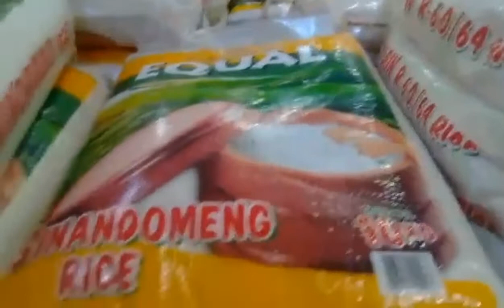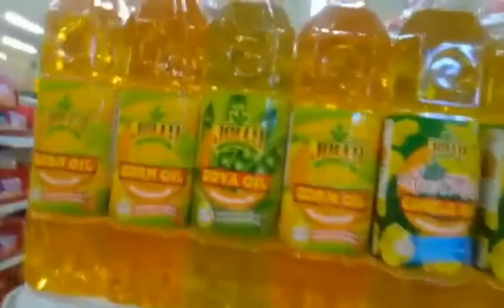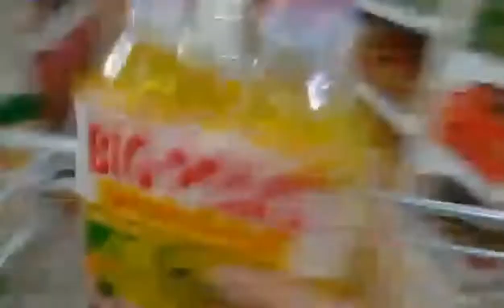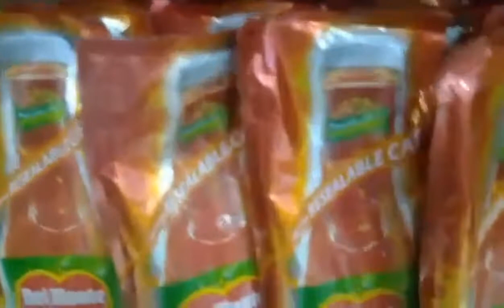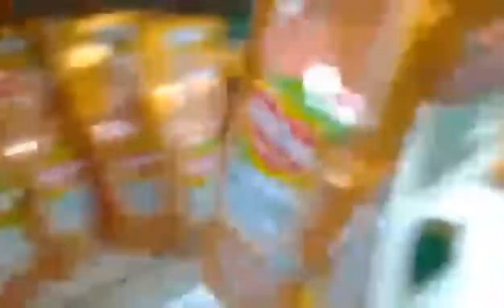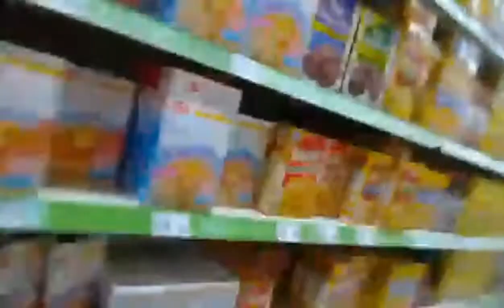PUREGOLD TUKTUKAN TAGUIG TOUR | BUMILI NG MGA GOODS | MOMMY JOY | ENZIE COVERS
Hello po mga mommys samahan niyo po ako sa puregold taguig tour ko  po kayo at samahan niyo rin po ako mamili ng goodsAt kung hindi pa po kayo naka subcribe po subcribe na po like comments share at pindutin  po notifacation bell para po updated po kayo sa lahat ng mga videos na upload po ng enzie covers..Maraming salamat po

 GOD BLESS..